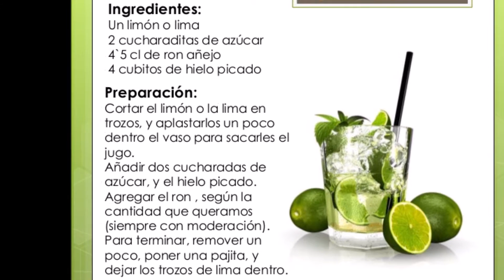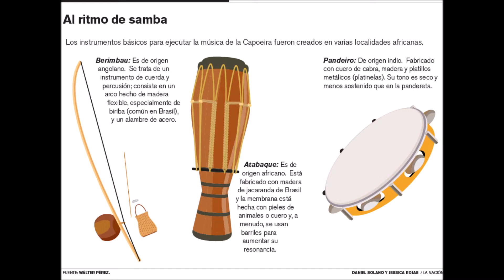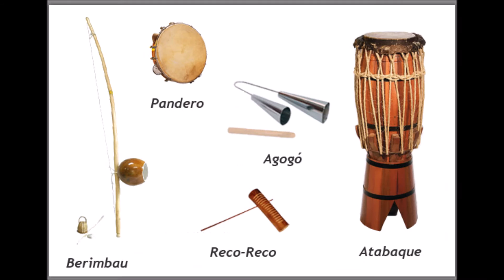BRASIL XIPTV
EL PRIMERO DE MUCHOS VIDEOS AQUI ENCONTRARAS DATOS TIPS ENTREVISTAS Y CUANTA COSA SE NOS OCURRA HOY INICIAMOS EN BRASIL